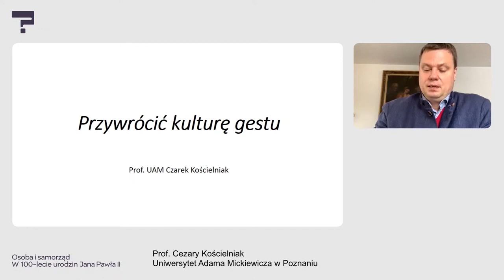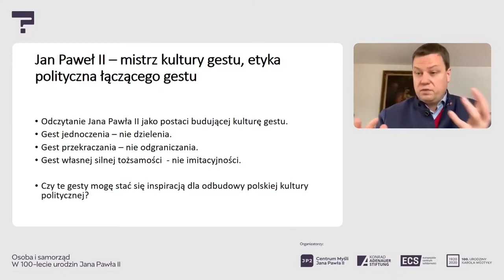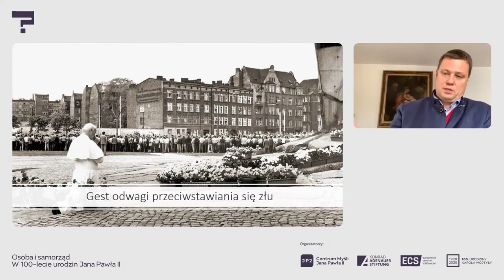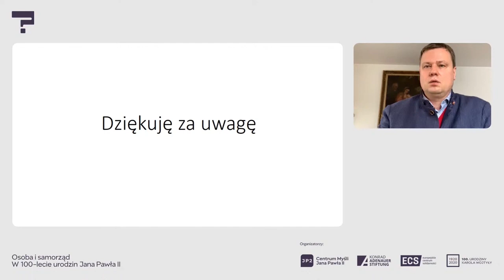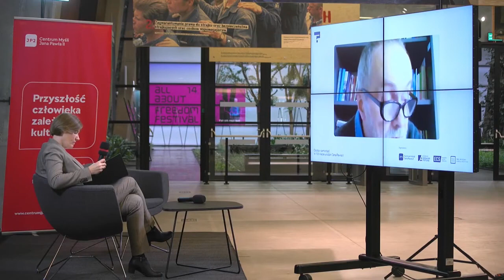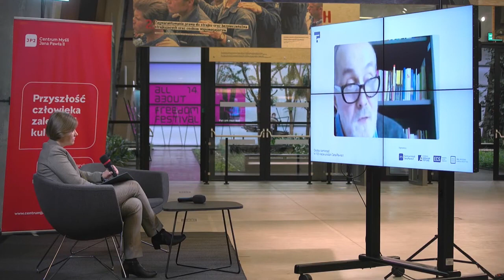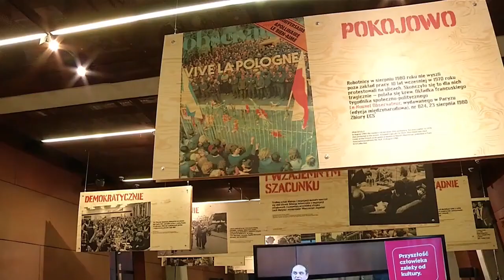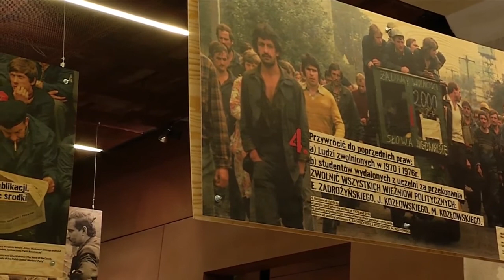Osoba i samorząd. W 100-lecie urodzin Jana Pawła II | konferencja naukowa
Sesja otwierająca | Między prawami jednostki a wspólnoty
Powitanie (online)
David Gregosz, Dyrektor Fundacji Konrada Adenauera
Aleksandra Dulkiewicz, Prezydent Gdańska
Rafał Trzaskowski, Prezydent m.st. Warszawy (online)
prowadzenie: dr Przemysław Ruchlewski

 Panel 1 | Od osoby do samorządu
1. o. prof. Andrzej Szostek, Solidarność i sprzeciw w ujęciu kard. Karola Wojtyły
2. prof. Aniela Dylus, Nieodrobiona lekcja, czyli etyka społeczna w Polsce w okresie przełomu a nauczanie Jana Pawła II
3. Olgierd Geblewicz, Jan Paweł II i jego katecheza dla Polski. Czego nie słyszeliśmy i czego nie nauczyliśmy się po papieskich pielgrzymkach do Polski?
4. prof. Cezary Kościelniak, W kręgu kultury gestu. Jan Paweł II i odbudowa relacji w sferze publicznej
Dyskusja | prowadzenie: ks. Kazimierz Sowa

Panel 2 | Od samorządu do osoby
1. dr Jan Olbrycht, Samorządy w Europie – kierunek i perspektywa dla osoby
2. dr Przemysław Ruchlewski, Refleksja o Janie Pawle II i ruchu NSZZ „Solidarność”
3. Wojciech Onyszkiewicz, Tożsamość sprawcza – czego nie można zrobić bez odpowiedzialnej jednostki
Dyskusja | prowadzenie: dr hab. Dominika Żukowska‑Gardzińska, prof. UKSW

Zakończenie konferencji
Basil Kerski, dyrektor ECS i Michał Senk, dyrektor CMJP2